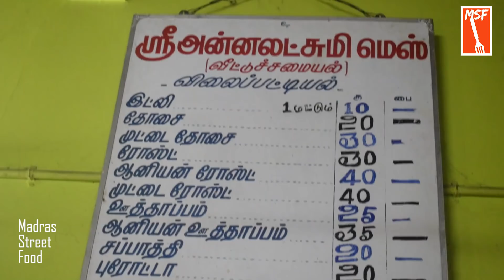50 வருட அசைவ பந்தி சாப்பாடு - ANNALAKSHMI MESS PALLADAM - MSF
சமரசம் இல்லாத தங்களது வீட்டுமுறை அசைவ சமையல் மூலம் பல்லடம் பகுதியின் அடையாளமாகவே 50 வருடங்களாக இயங்கி வருகிறது அன்னலட்சுமி மெஸ். இந்த பந்திச்சாபாட்டை சாப்பிட பலரும் பல கிலோமீட்டர் தூரம் தாண்டி இங்கு வருகின்றனர்.
ANNALAKSHMI MESS ,
Address: 17 A, N G R Salai Rd,
Palladam, Tamil Nadu 641664.
11 am to 10.30pm
Sunday Holiday